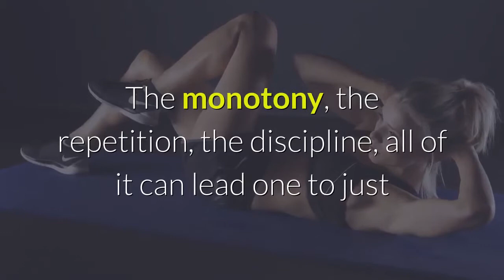Why Taking Time Off From Exercise Can Be Good For Your Health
Exercise can improve our body health and reduce the risks of diseases but doing it too much might be not good. Find out why.